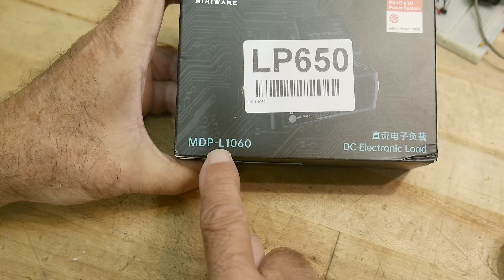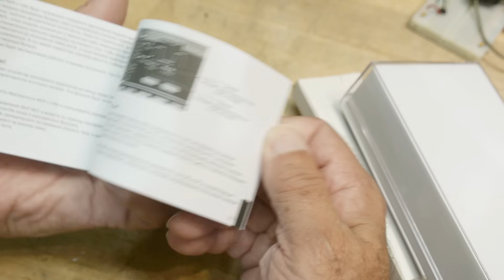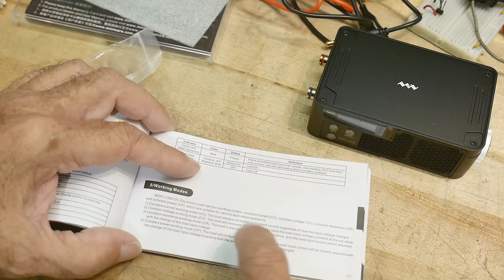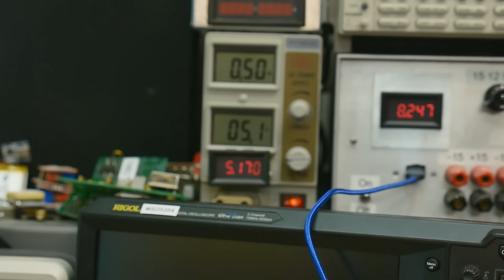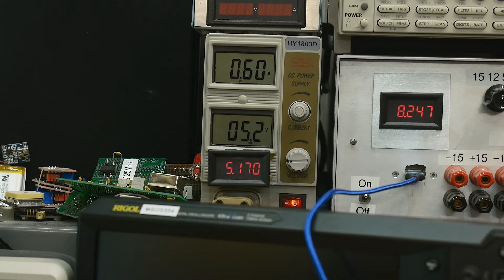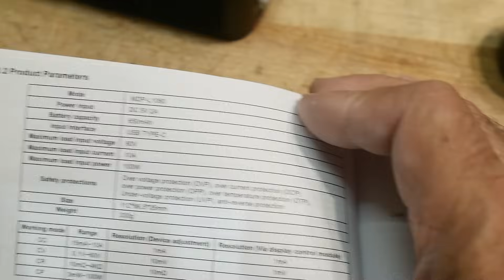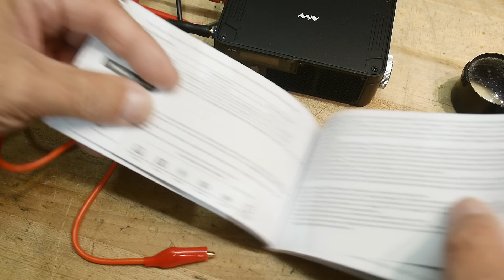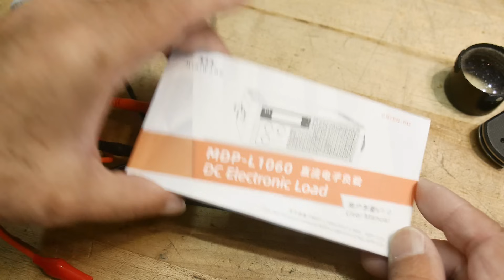#1621 Miniware DC Electronic Load MDP-L1060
Episode 1621
Nice small DC load donated to the channel